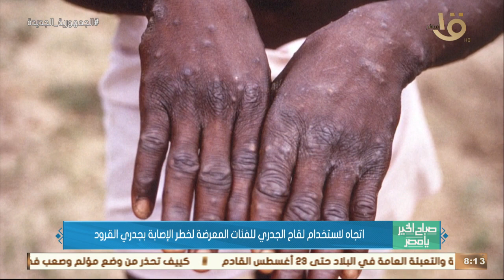اتجاه لاستخدام لقاح الجدري للفئات المعرضة لخطر الإصابة بجدري القرود.. التفاصيل يوضحها د. محمد رحيم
صباح الخير يا مصر | اتجاه لاستخدام لقاح الجدري للفئات المعرضة لخطر الإصابة بجدري القرود.. التفاصيل يوضحها د. محمد رحيم